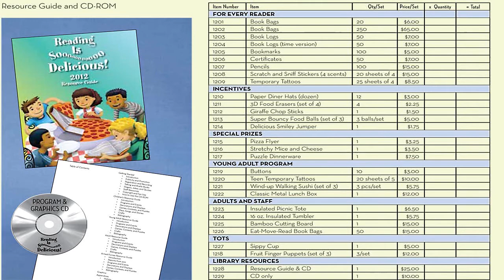Meade Week for June 8, 2012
On this episode of Meade Week, a preview of the Army's 237th birthday on June 14, the latest on Fort Meade's new youth sports complex, how to get involved in the summer reading program, and more